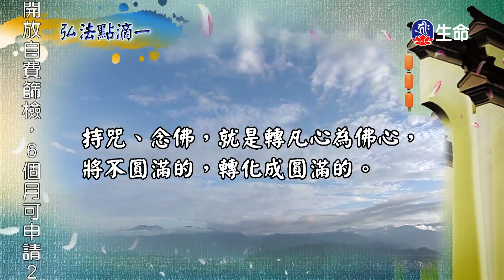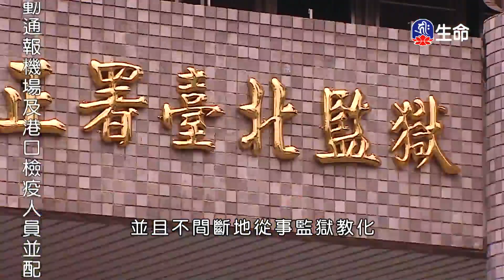菩提如是說(318)_菩提如是說_(lifetv_20200930_07：00)